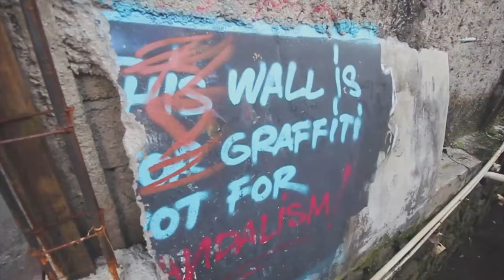Fruit Punch Jamming - Rhein13 X Mover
shot and cut by Evan Putra (@itsevanputra)

thanks to :
Rhema cans
Tagking Store